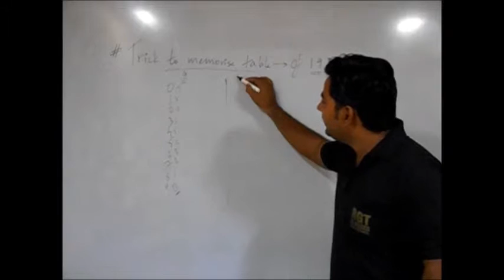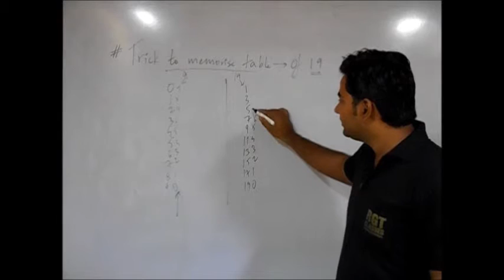MATHS TRICK TO MEMORIZE TABLES 19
EASILY MEMORIZE TABLES